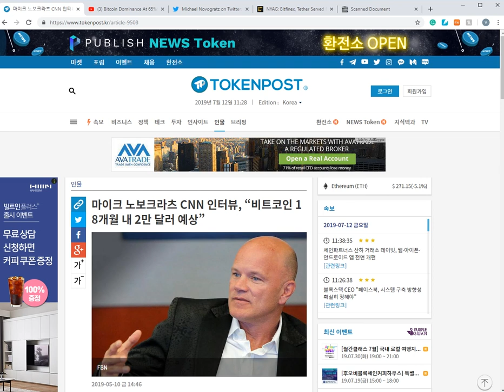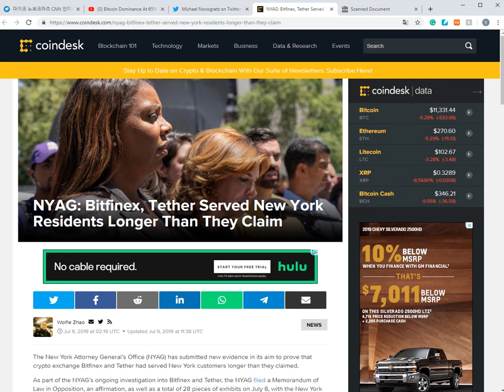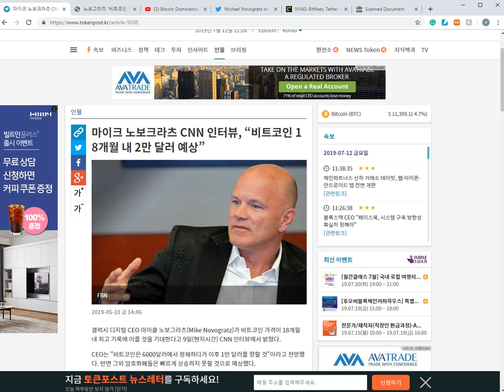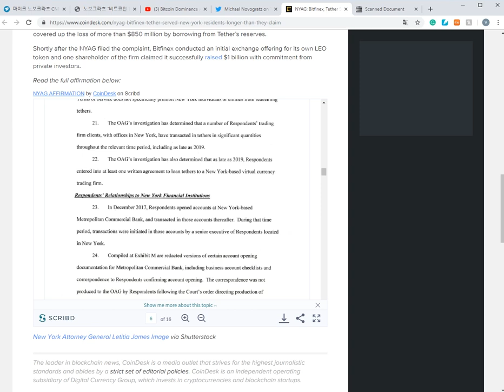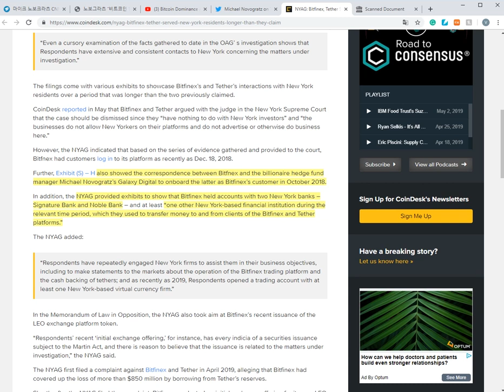암호화폐 중요 정보) 뉴욕 검찰 청, 비트파이넥스, 테더, 그리고 노보그라츠에 관한 잠재적 악재.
- 최고의 암호화폐 콜드월렛 - 나노레저 S & X 구매주소(마토추천인):

주소:  rEb8TK3gBgk5auZkwc6sHnwrGVJH8DuaLh

이더리움: 0x7842de83d904abf062449ef24a0af5abd955d2b5

비트코인: 1LcxLkR3XPz4FcVwc8Q5FGMDHwicyvyvsR

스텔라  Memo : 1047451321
    주소 : GAHK7EEG2WWHVKDNT4CEQFZGKF2LGDSW2IVM4S5DP42RBW3K6BTODB4A